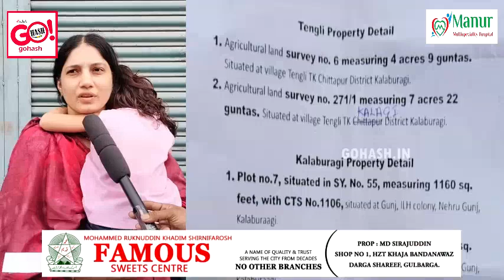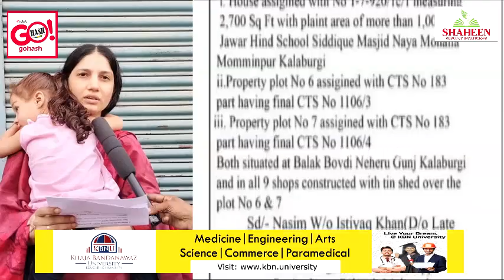NASEEM KHAN W/O ISHTIYAQ AMIR KHAN APPEALS NOT TO BUY HIS FATHER PROPERTY DUE TO FAMILY LITIGATION